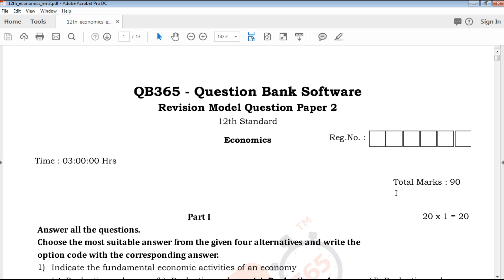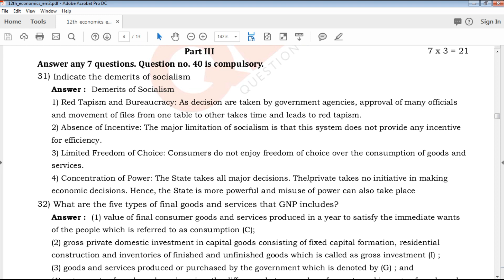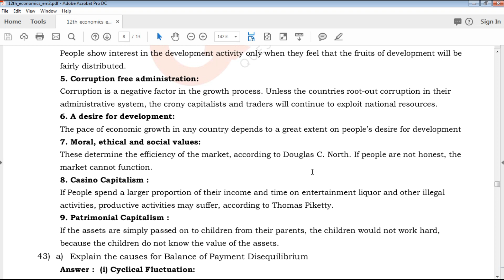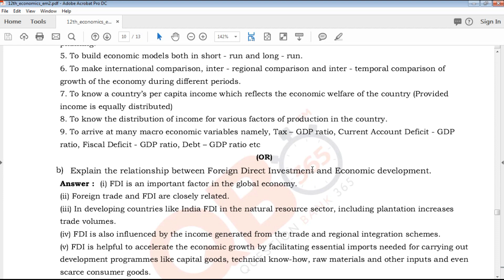TN | 12th Standard Economics Second Revision Model Question Paper 2020 With Answer Key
TN 12th Standard Economics Revision Model Question Paper 2020
TN 12th Standard Economics Revision Model Question Paper 2020 With Answer Key
12th Economics 2nd Revision Model Question Paper 2020 With Answer Key
12th Economics 2nd Revision Question Paper 2020 With Answer Key
Tamil Nadu state board 12th Standard Economics Revision Model Question Paper 2020 study materials
Tamil Nadu state board 12th Standard Economics Revision Model Question Paper 2020 study materials With Answer Key
12th Economics Revision Model Question Paper 2020 With Answer Key
12th  Economics Revision Model Question Paper 2020 book back questions and creative questions
Model Question Paper for 12th Economics English medium
12th Economics Important Questions With Answer Key

12th Class Economics Study materials
Class 12 Economics
12th Economics Study Materials